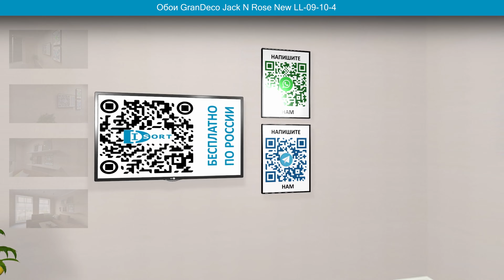Обои GranDeco Jack N Rose New LL-09-10-4 в интерьере. Визуализация и фото.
Это визуализация обоев GranDeco Jack N Rose New LL-09-10-4 в интерьере гостиной.